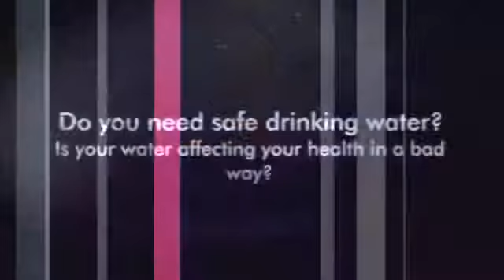Safe Drinking Water | Alkaline Water | Barstow, CA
Kangen Water® is delicious water created from Enagic's innovative water technology. Not only do these devices filter your tap water, but they also produce ionized alkaline and acidic waters through electrolysis. These waters can be used for various purposes, including drinking, cooking, beauty, and cleaning.